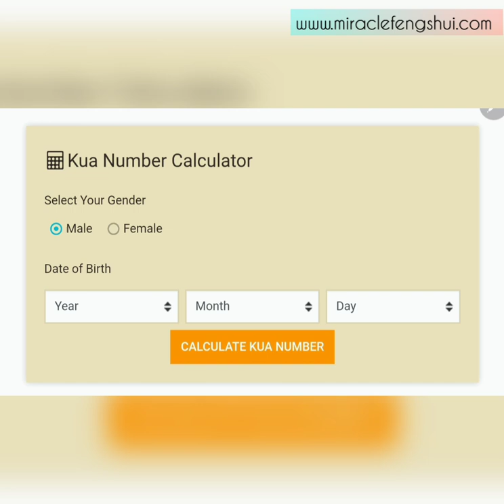Business Feng Shui for Wealth and Prosperity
Chitra Hanson
Feng Shui Master Consultant
Miracle Feng Shui
World of Feng Shui, Malaysia